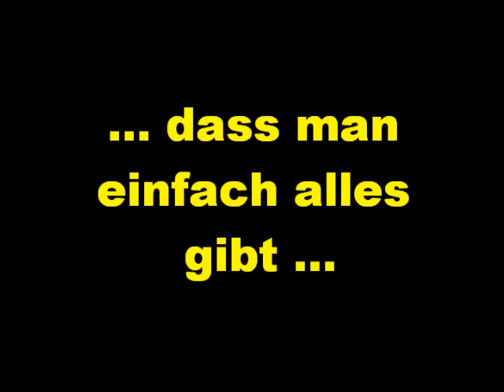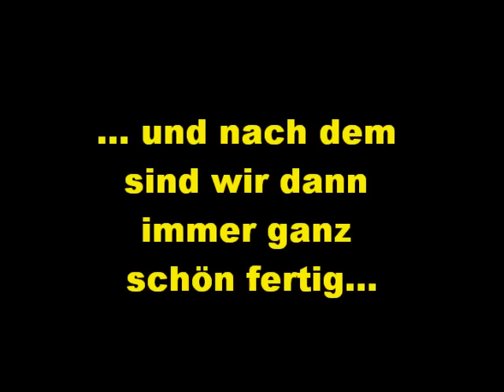Flyball - we love it!!!!!!!!!!!!!!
Flyballübungen in der vth. HS Mein Partner Hund